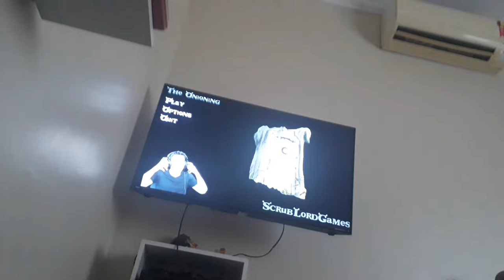Só passando um tempo